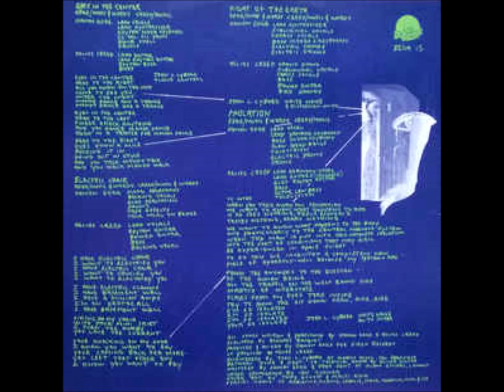9-Chrome-Night Of The Earth-Remastered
Chrome – Red Exposure
Label: Cleopatra – CLP 3203, Cleopatra – CLP 3203-2
Format:
CD, Album, Reissue, Remastered
Country: US
Released: Nov 2008
Genre: Rock
Style: New Wave, Art Rock, Experimental
1  New Age 2:56
2  Rm. 101 1:57
3  Eyes On Mars 3:32
4  Jonestown 3:21
5  Animal 2:50
6  Static Gravity 3:09
7  Eyes In The Center 4:03
8  Electric Chair 4:07
9  Night Of The Earth 4:12
10  Isolation 4:33
Producer, Mixed By – Damon Edge
Written-By – Edge*, Creed*
Reissue of the 1980 Red Exposure LP

The title on spine misprinted as "Retro Transmission".                          AND                  Chrome  – Red Exposure
Label: Beggars Banquet – BEGA 15
Format:
Vinyl, LP, Album
Country: UK
Released: 1980
Genre: Electronic, Rock
Style: Experimental, Post-Punk
A1  New Age
Synthesizer [Moog Patch For Intro] – John L. Cyborg
A2  Rm. 101
A3  Eyes On Mars
A4  Jonestown
A5  Animal
A6  Static Gravity
B1  Eyes In The Center
B2  Electric Chair
B3  Night Of The Earth
B4  Isolation
Effects [White Noise & Distortion Effects] – John L. Cyborg